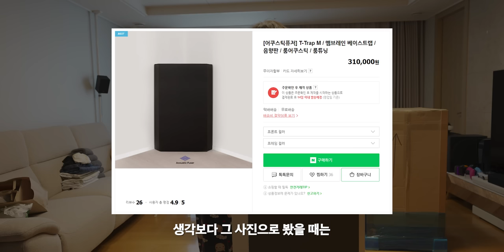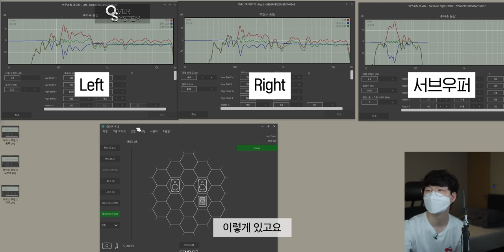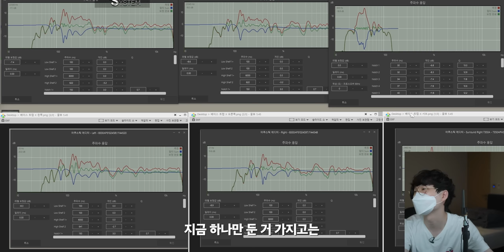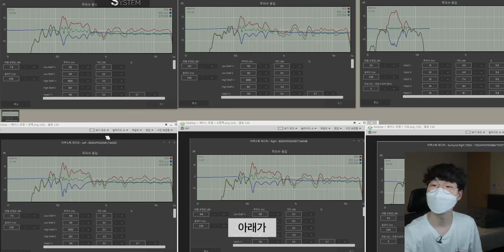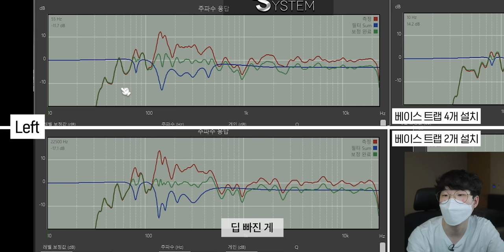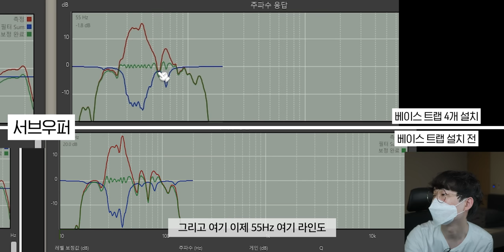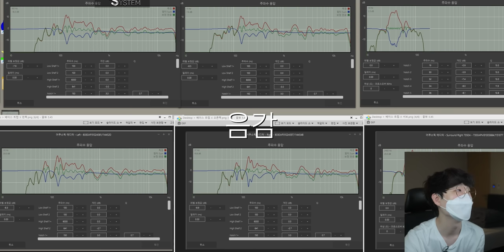저 박스 하나가 30만원짜리래요.. 효과가 뭐길래???